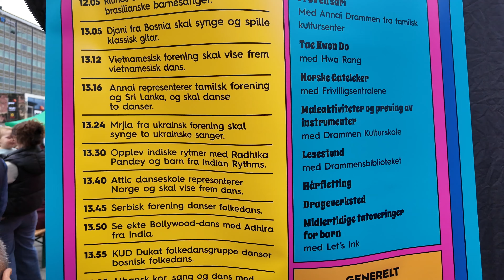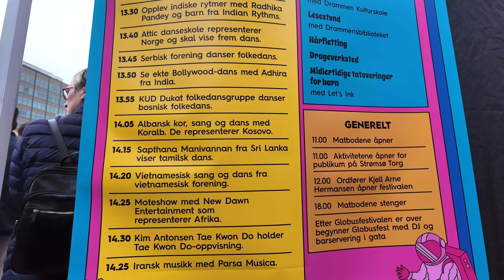Drammen, Norway. Globus 2024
20-21 September

Strømsø torg & Tollbugata